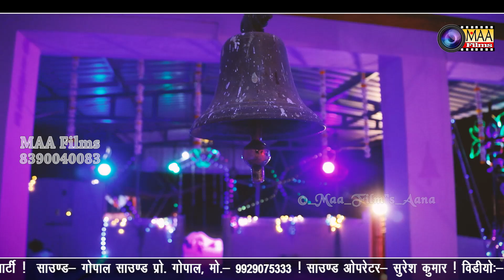शरणे आयो री देवी लाज राखजो ! Partap Khod ! चामुंडा माताजी डायलाना खुर्द लाइव2023 !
Vɪᴅᴇᴏ Cʀᴇᴅɪᴛꜱ :-
❖Song : शरणे आयो री देवी लाज राखजो
❖Album :
❖Singer :  Partap Khod
❖Lyrics : Traditional
❖Music Label : MAA Films(AANA)
❖Category : Devotional
❖Sub Category :
❖Track Genre :